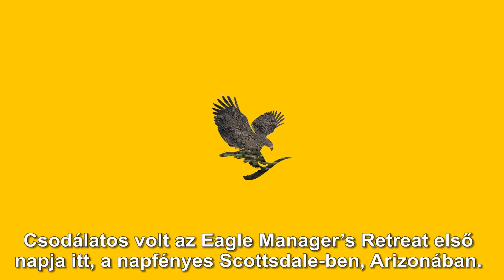Ashley Hower a Phoenix-i eagle találkozóról